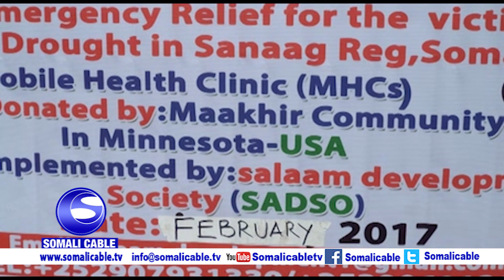Jimciyada Salaam iyo Maamulka guud ee Isptitaalka Badhan ayaa deeq dawooyin ah gaarsiiyay deegaano d